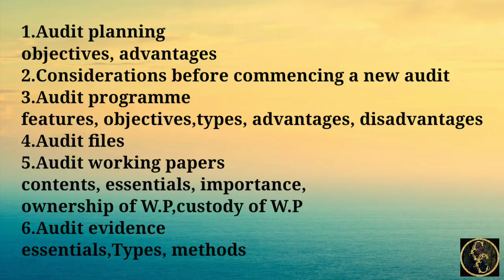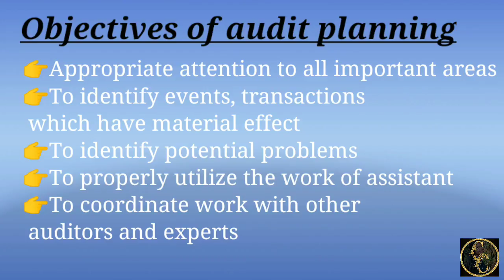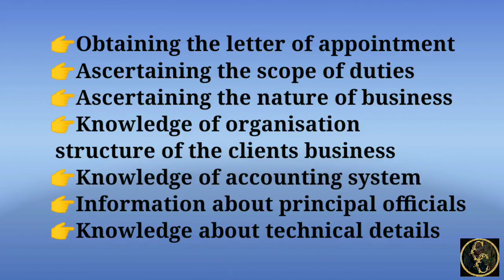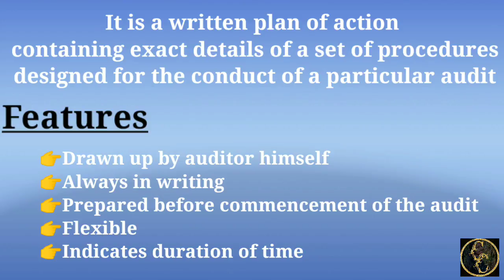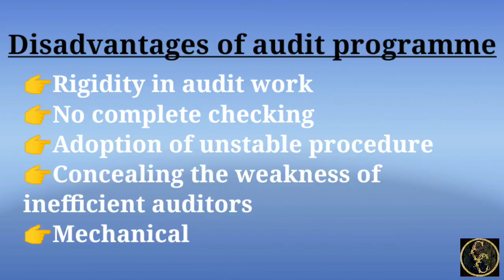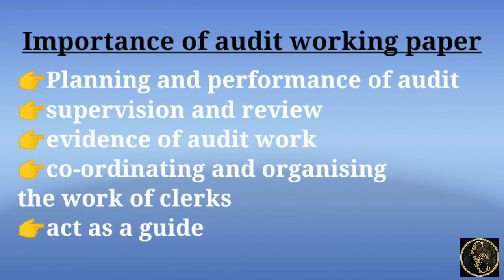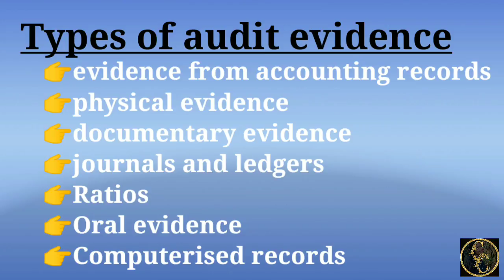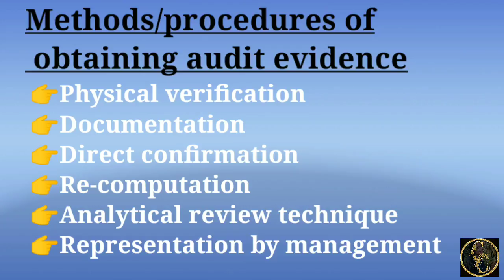Audit Engagement Documentation And Evidence||Commerce Companion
this video provides basic idea about auditing for BCOM students

audit engagement
what is audit
types of audit evidence
Audit and assurance
CA inter audit
Auditing CMA inter
Cma auditing
CA auditing
Auditing and assurance
Auditing easy video
How to study auditing
Tips for auditing
Auditing series
Auditing revision
Revision class for auditing
Audit Engagement
Audit evidence
Methods of audit evidence
Audit working paper
Audit files
Audit easy
Audit method
Audit study
Auditing basics